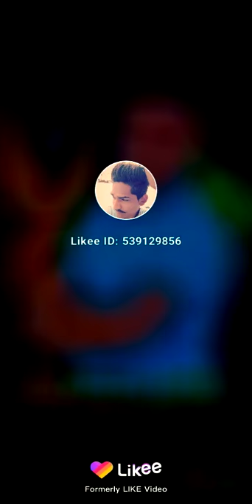Amolkumar ingole police kabaddipatu arvi wardha ravidra radke birthday